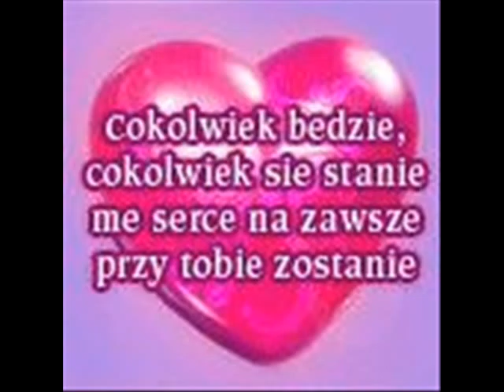wiersze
kamaw tut a j